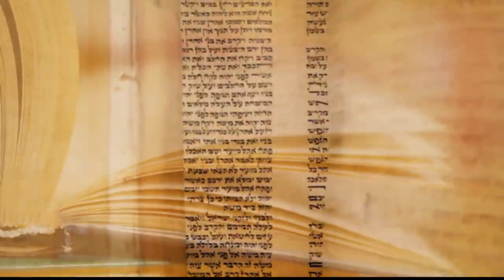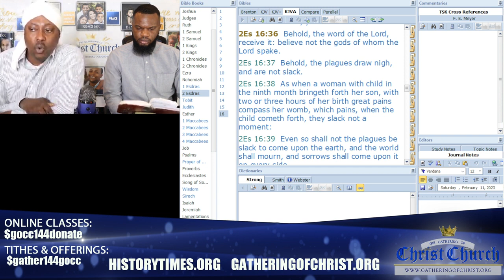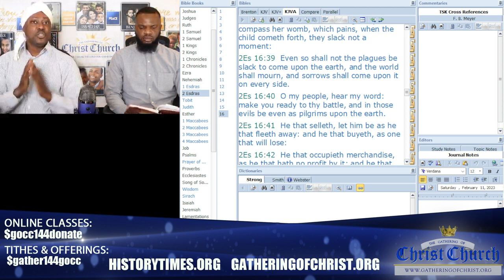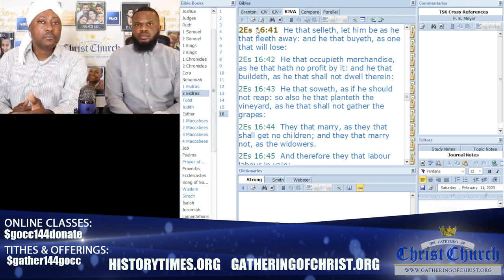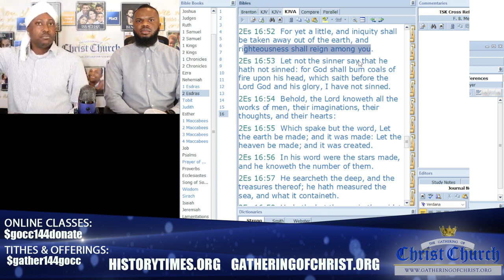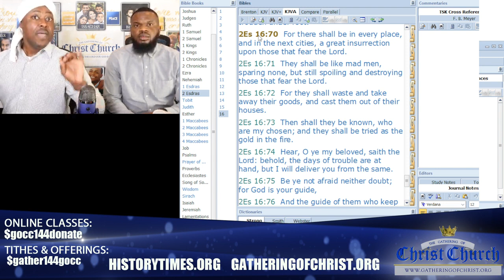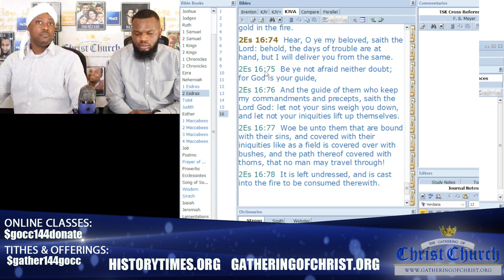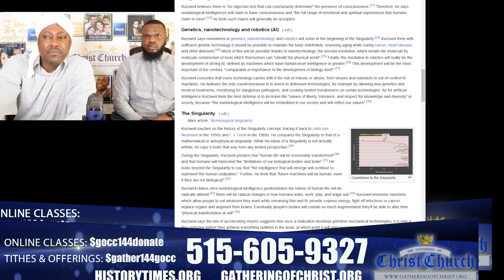＂ENDURANCE THROUGH ADVERSITY＂